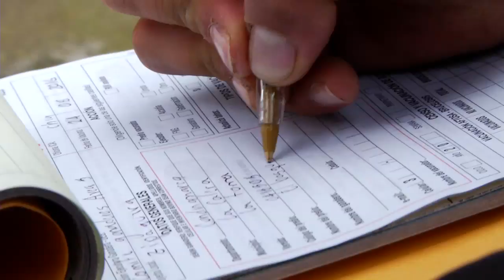Agricultura al Día - Consolidación vacunación fiebre aftosa, Fiduagraria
Realizador: Ramiro Gómez